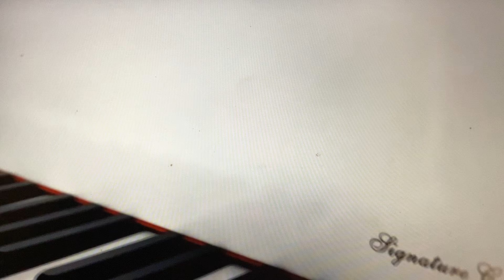Esprit de Verite! Yon Emeline Michel ki ap cheche chimin kay papa l!